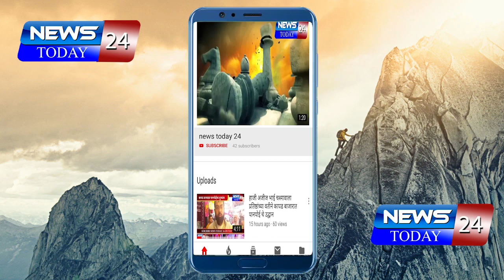जामखेड तहसील व आ. रोहीत पवार यांच्या कार्यालय समोर पालठोको आंदोलन व गारुड्याचा खेळ करणार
जामखेड तहसील व आ. रोहीत पवार यांच्या कार्यालय समोर सोमवारी दि. १९ रोजी पालठोको आंदोलन व गारुड्याचा खेळ वंचीत बहुजन आघाडी करणार अॅड. अरूण जाधव